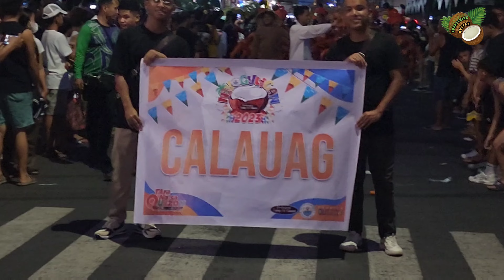CALAUAG | Niyogyugan Street Dancing and Float Parade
Sayaw ng Niyog Street Dancing & Dance Showdown Competition

August 19, 2023 |  Lucena City